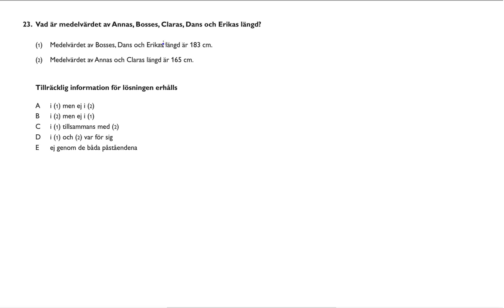Högskoleprovet 2015 03 28 Provpass 4 Kvantitativ del Uppgift 23